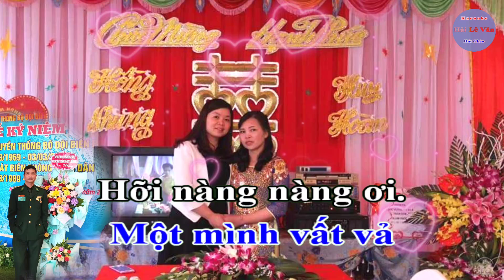Karaoke Hát Chèo ; Thương Vợ _ SL : Lê Văn Dũng _ Điệu ; Con Nhện Giăng Mùng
Karaoke hát chèo mừng ngày mùng 8 tháng 3 ; Thương vợ
Soạn lời ; Lê Văn Dũng
Điệu con nhện giăng mùng
Ngày nào ,
cũng nhớ em yêu i ì .
Gửi mây nhờ gió đến i ,
người anh i thương i i i ...
Anh thương em ở
Chốn quê í i nhà
Bao năm vắng anh
Một mình em chịu
Hỡi nàng nàng ơi.
Mà phải lạnh lùng
Lạnh lùng suốt nhiều năm
Em ơi thương vợ rất nhiều
Tuổi già ì i sức yếu
nay hỏi thăm
Tuổi già i ì sức yếu
nay hỏi ì i thăm i ì i í i i ì ...
Thương em
khó khăn một mình
Thương em khó khăn
Một mình gắng chịu
Mà phải nuôi con
Nuôi con một mình.
Xa anh
em vẫn chung tình
Gửi lời thương i mến
đến vợ yêu
Xa anh
em vẫn chung ì tình
đến vợ ì i yêu i ì i í i i ì ...
Bao năm khó nhọc
Một mình vất vả
Một mình em vất vả
Mà dạy các con
Các con trưởng thành
Anh yêu người vợ
của mình
Một đời  ì vất vả
sớm i hôm
của i mình
Một đời i ì thương mến
chồng ì i con i ì i í i i ì ...